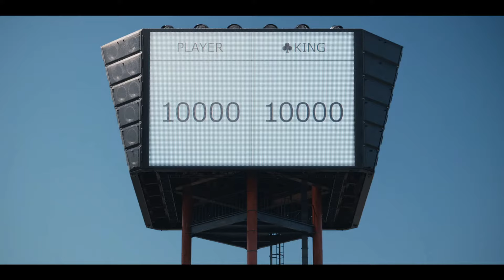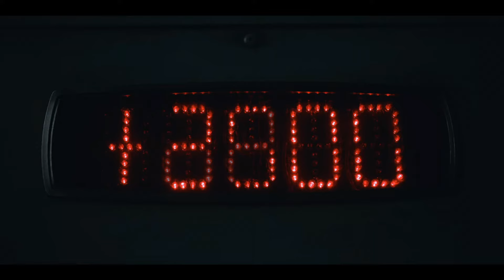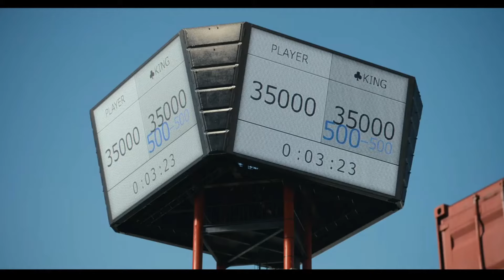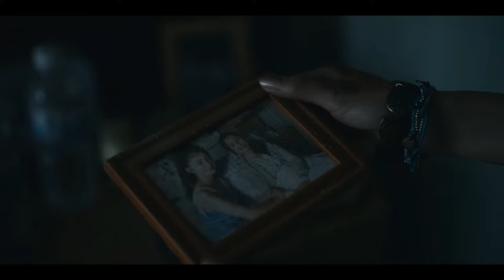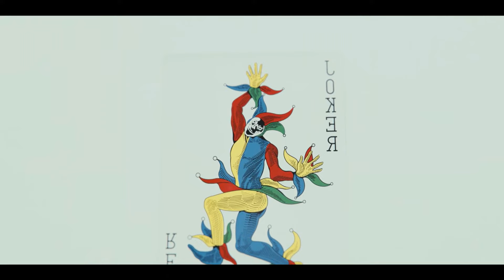ALICE IN BORDERLAND TEMPORADA 2 | RESUMEN COMPLETO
El RESUMEN MAS COMPLETO POSIBLE DE LA SEGUNDA TEMPORADA Y FINAL DE ALICE IN BORDERLAND.